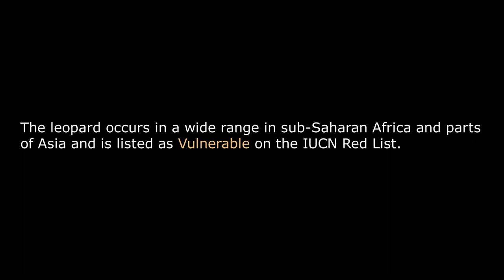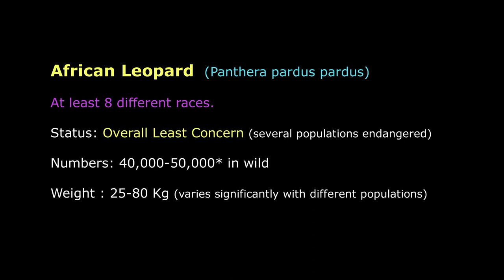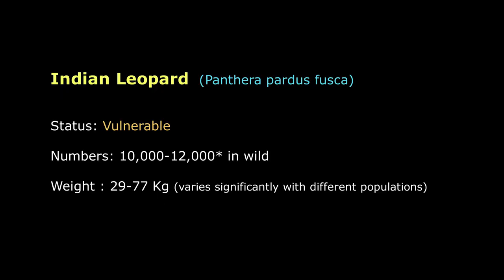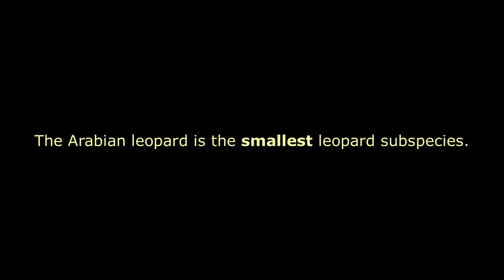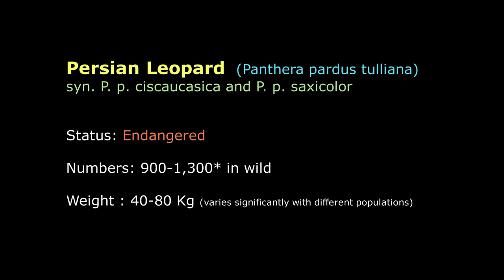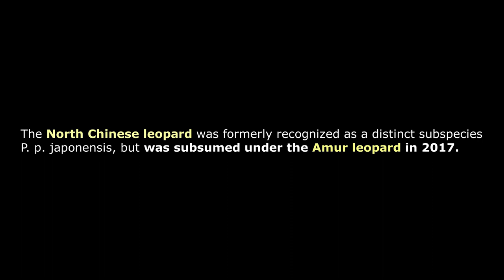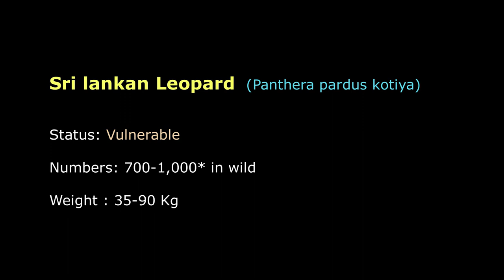All Common Leopard Sub-species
The leopard (Panthera pardus) is one of the five species in the genus Panthera, a member of the Felidae. The leopard occurs in a wide range in sub-Saharan Africa and parts of Asia and is listed as Vulnerable on the IUCN Red List.
Contemporary records suggest that the leopard occurs in only 25% of its historical global range.
In 2017, the Cat Classification Task Force of the Cat Specialist Group recognized the following eight subspecies as valid taxa.

1- African Leopard (Panthera pardus pardus)
Status: Overall Least Concern (several populations endangered)
2- Indian Leopard (Panthera pardus fusca)
Status: Vulnerable
3- Javan Leopard (Panthera pardus melas)
Status: Endangered.
4- Arabian Leopard (Panthera pardus nimr)
Status: Critically Endangered.
5- Persian Leopard (Panthera pardus tulliana)
syn. P. p. ciscaucasica and P. p. saxicolor)
Status: Endangered
6- Amur Leopard (Panthera pardus orientalis)
Status: Critically Endangered
7- Indochinese Leopard (Panthera pardus delacouri)
Status: Critically Endangered
8- Sri Lankan Leopard (Panthera pardus kotiya)
Status: Vulnerable.